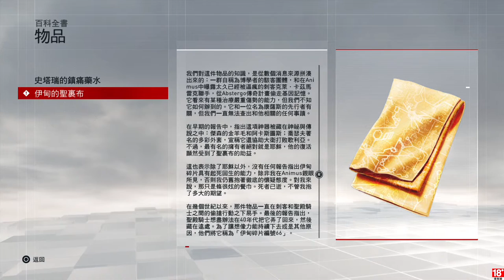千鳥の「刺客教條：梟雄」EP.25.5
固定開台時間 每周五、六、日 23:00 - 25:00